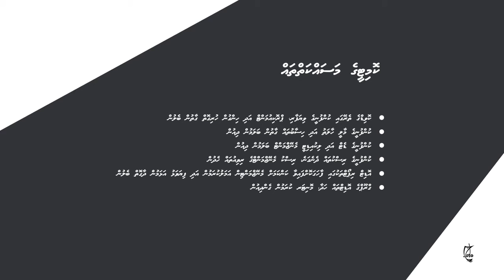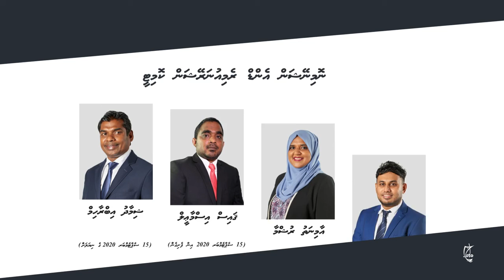STO Board Performance 2020